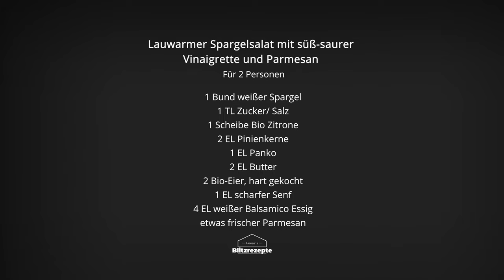Lauwarmer Spargelsalat mit süß saurer Vinaigrette und Parmesan | ⚡ Henzes Blitzrezepte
⚡ HENZES BLITZREZEPTE EXPRESS ⚡

Freunde,

heute gibt es ein l​a​u​w​a​r​m​e​r​ ​Spargelsalat​ ​m​i​t​ ​s​ü​ß​-​s​a​u​r​e​r​ ​Vinaig​r​e​t​t​e​ ​u​n​d​ ​P​a​r​m​e​s​a​n